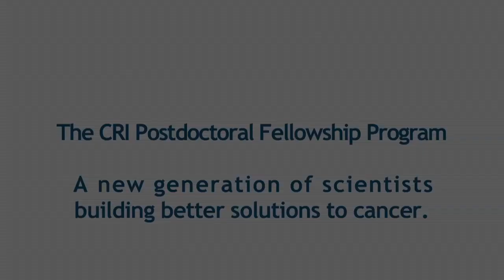Cancer Research Institute Postdoctoral Fellow Diego Acosta-Alvear on Multiple Myeloma Research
Cancer Research Institute postdoctoral fellow Diego Acosta-Alvear, Ph.D., in the laboratory of Peter Walter, Ph.D., at the University of California, San Francisco - Howard Hughes Medical Institute in San Francisco, CA, is helping to conquer blood cancers by studying the regulation of the unfolded protein response in multiple myeloma.

Multiple myeloma is an aggressive, incurable blood disease with poor survival rates and approximately 20,000 cases per year in the United States. While therapeutic improvements have been made in the last decade, the disease remains incurable and the patients eventually succumb after becoming refractory to currently available treatments. Moreover, the biological cause(s) of the disease remain poorly understood.  It is known that an essential mechanism called the unfolded protein response (UPR) is involved in protein synthesis for normal cellular functions, such as growth, communication, and survival. Therefore, a tight regulation of the UPR is a critical part of normal cell physiology.  Accumulating evidence posits that some UPR components promote the survival of cancer cells and thus may contribute to myeloma progression.

Dr. Acosta-Alvear is investigating the activation and regulation of UPR in multiple myeloma cells.  He aims to establish molecular signatures associated with aberrant regulation of the UPR in multiple myeloma and to develop biochemical tools to manipulate the UPR to restrain tumor progression.  By demonstrating that the UPR is instrumental to multiple myeloma survival, he may justify its exploitation as a valid target for developing therapeutics.  These findings may also be extended to other types of tumors, as accumulating evidence links UPR to cell survival in other cancers.

Help support the important work of Dr. Diego and other Cancer Research Institute postdoctoral fellows by visiting our Web site and making a donation today